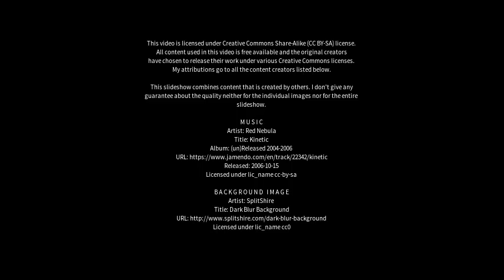Best places to visit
Best places to visit - Otacílio Costa (Brazil) Best places to visit - Slideshows from all over the world - City trips, nature pictures, etc.